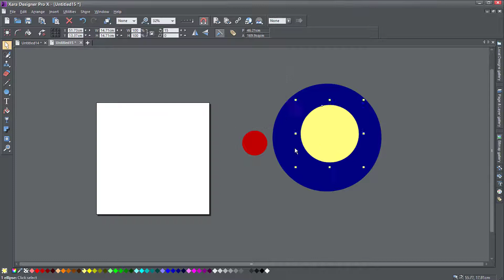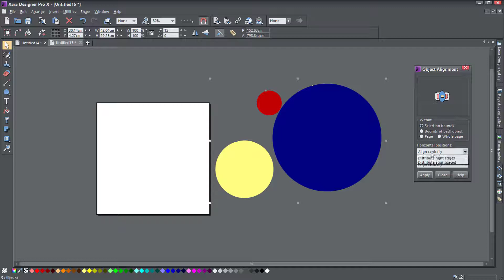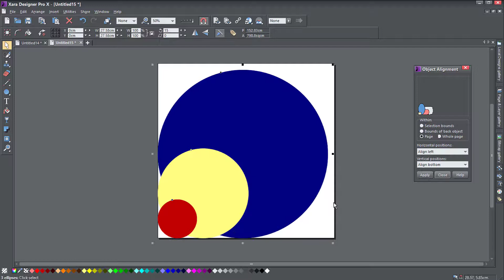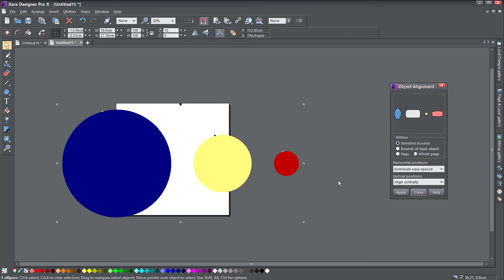How to align and distribute objects in Xara Designer Pro X | Xara Designer Pro Tutorial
Align and distribute tool in Xara - step by step tutorial. You can align objects using the back object, or using all objects or relative to the page. Aligning is very simple only a couple clicks and you can automatically position them in all directions. You can also distribute objects with equal distance from the object center or equi-spaced.